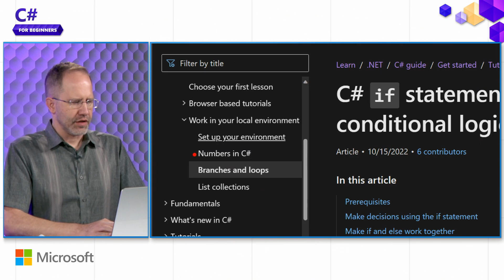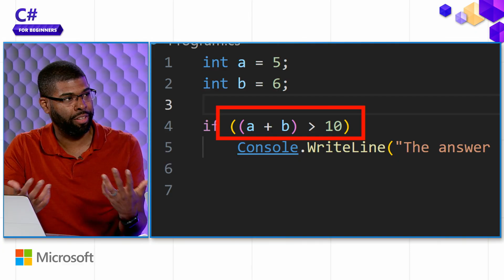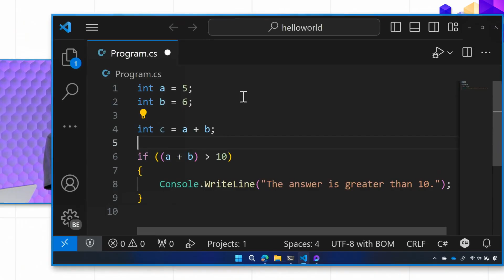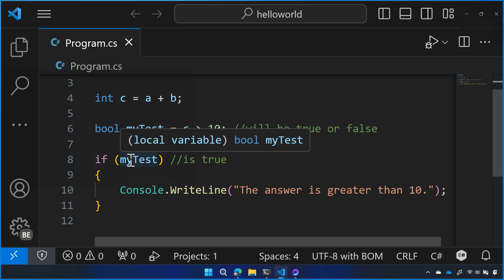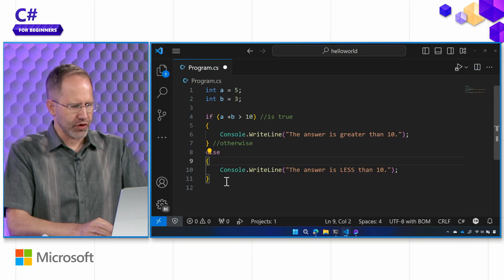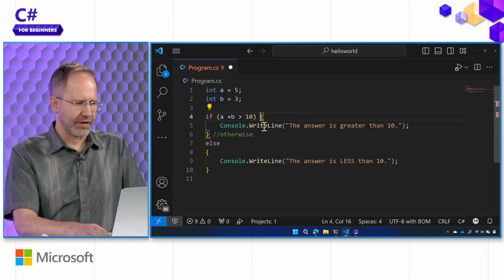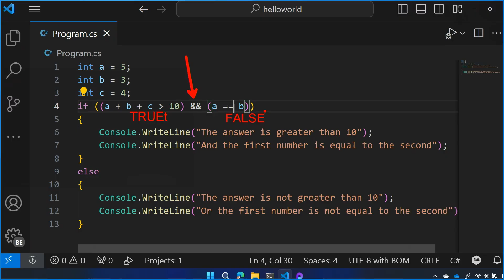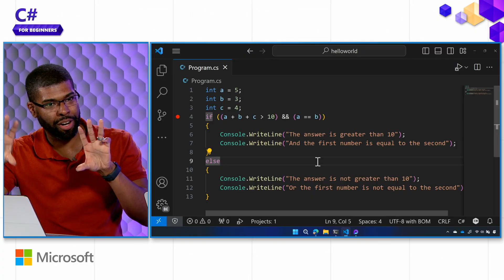Branching, Ifs, and Conditional Logic [Pt 9] | C# for Beginners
Let’s ask some questions! If this, then that. How do you branch and do that thing or this other thing with C#? Learn the basics of conditionals and introduce another type...Booleans! Plus, Scott and David cover the concept of "scope" within your code.